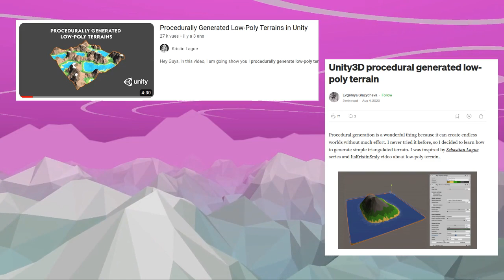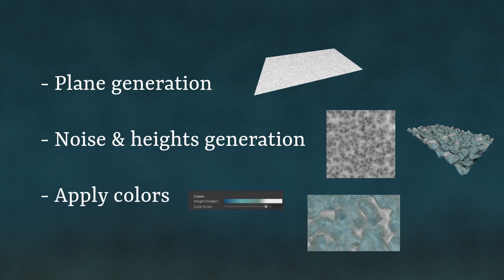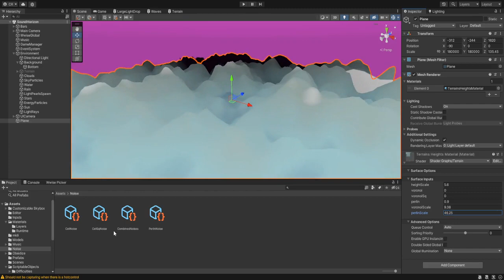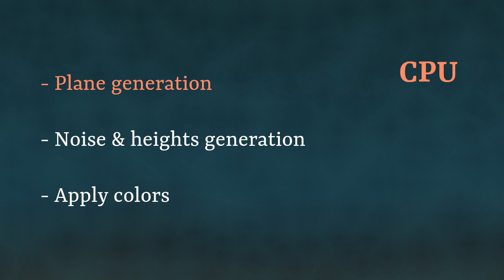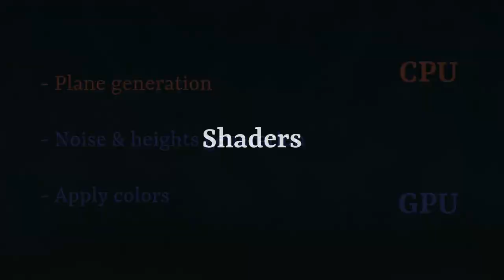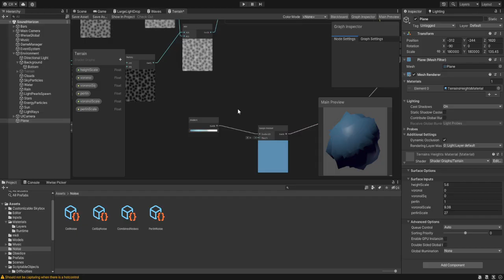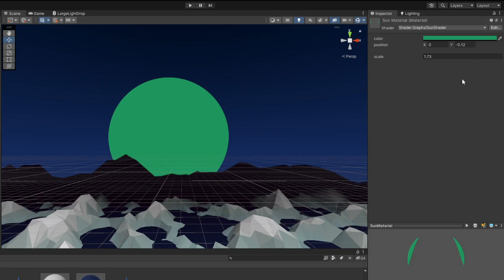Sound Horizons Devlog #2 - Procedural 3D environments (EN)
The 3D environments of Sound Horizons are now complete! In this entry, I detail how I came with the design and aesthetic of the game, then I talk about the methods I use to render its procedural 3D landscape.

Ressources:
Unity 3D procedural Generated low poly Terrain, , by Evgeniya Glazycheva